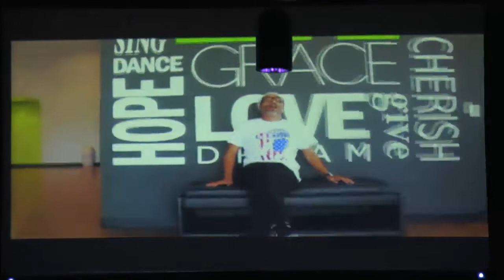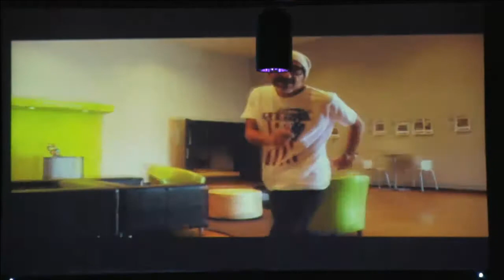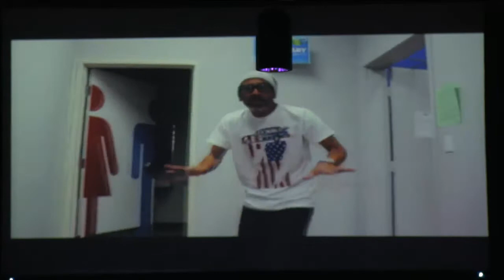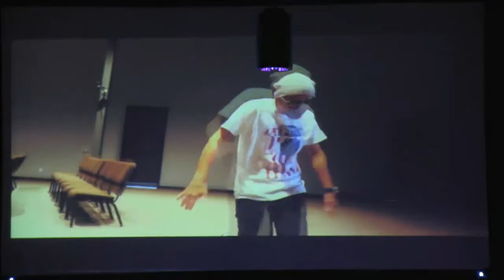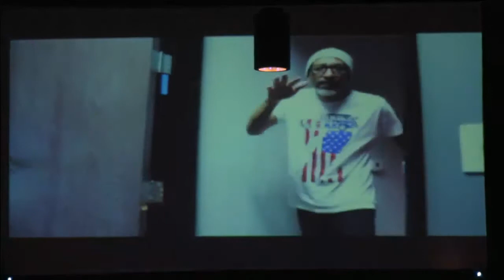Sunday Dance Party 3/16/14 The Rock Church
Loving People to Life
The Rock Church, Pastors Eddie & Dawna Elguera
75400 Gerald Ford Dr, Palm Desert California 92211,